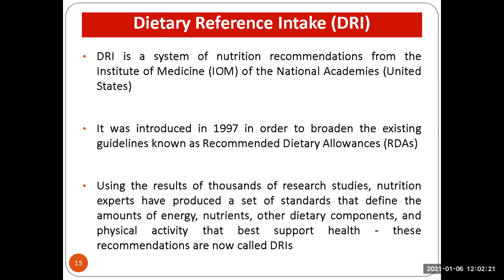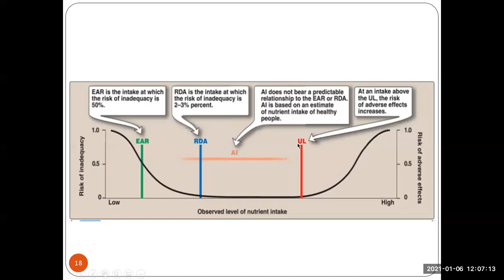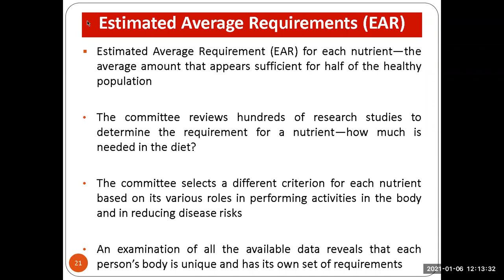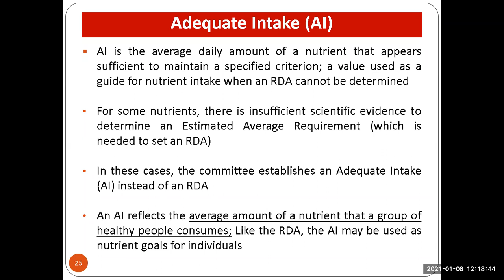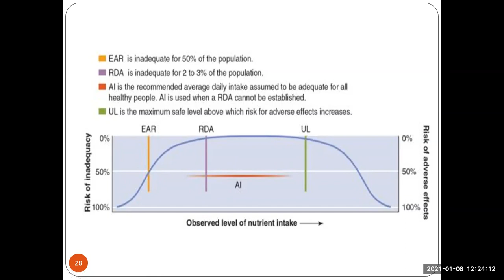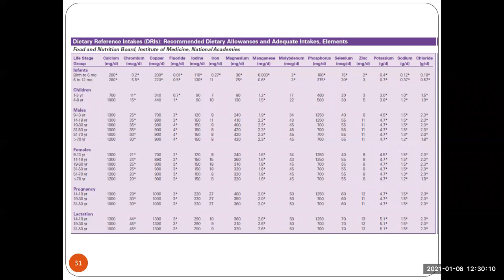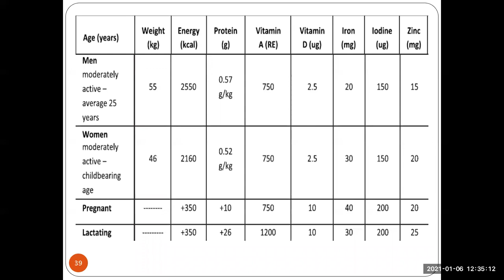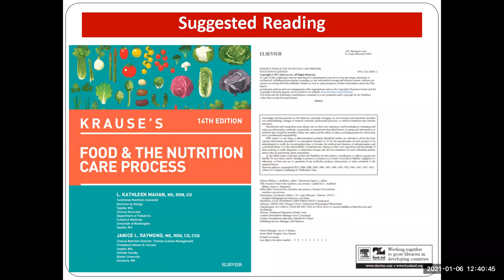Recommended Dietary Allowances (RDA) and Dietary Reference Intakes (DRI) - Part 2